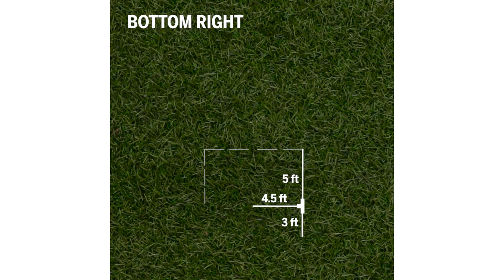DIY Outdoor Movie Screen | Epic Everyday | American Express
Take movie night from ordinary to epic. With the DIY Outdoor Movie Screen, you can transform the backyard into your personal theater. Binge watch like never before! Buy the supplies and earn cash back with the Blue Cash Everyday Card. Terms apply.

Outdoor Movie Screen Tutorial

You'll need:
A 9-by-5-foot black cloth
A 9-by-5-foot white cloth
Carpet Tape
PVC pipe in the following lengths:
9 feet
5 feet (x2)
4.5 feet (x2)
3 feet (x9)
90° elbow connectors (x2)
T-junction connectors (x6)

Instruction:
1. Against a flat surface (e.g., floor or grass), start with assembling the top left corner of the outdoor movie screen. Using one (1) 90° elbow connector that is laying flat on the floor, join one (1) 5-foot and 9-foot PVC pipe together. The 5-foot pipe should be inserted into the bottom opening, while the 9-foot pipe should be inserted into the upper opening.
2. Next assemble the top right corner of the outdoor movie screen. Use one (1) 90° elbow connector to connect to the other end of the 9-foot PVC pipe. Join the base of the elbow connecter with another 5-foot PVC pipe.
3. Next, form the bottom border of the movie screen. Start with assembling the bottom right corner. Attach a T-junction connector to the end of the 5-foot PVC pipe. Connect 4.5-foot PVC pipe to the middle opening on the T-junction. Lastly, connect one (1) 3-foot PVC pipe to the bottom opening of the T-junction.
4. Next, assemble the bottom left corner. Attach a T-junction connector to the end of the 5-foot PVC pipe (left side of projector). Connect 4.5-foot the middle opening on the T-junction. Lastly, connect one (1) 3-foot PVC pipe to the bottom opening of the T-junction.
5. After this, assemble the bottom middle of the movie screen. Using one (1) T-junction connect the 4.5-foot pipes from the bottom left corner and the bottom right corner together. Connect one (1) 3-foot PVC pipe to the middle opening on the T-junction. Lastly, connect one (1) T-junction via its middle opening, to the bottom of the 3-foot PVC pipe.
6. Next, complete the legs of the movie screen. Connect one (1) 3-foot PVC pipe on either side of the openings on the T-junction that is attached to the bottom of the previous 3-foot PVC pipe. Connect one (1) 3-foot PVC pipe to each of the remaining T-junction openings on the other two legs.
7. Adhere carpet tape along the four outside edges of the movie frame formed by the top half of the structure. Secure the 9-by-5-foot white cloth to one face of the frame, covering one entire side of the rectangular space while leaving room on the strips of carpet tape. Then secure the 9-by-5-foot black cloth to the back side of the frame.